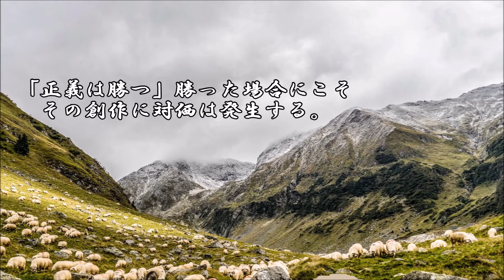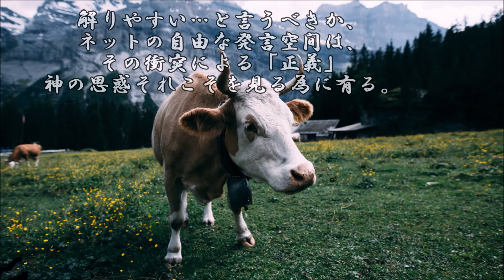ショートサーキット出張版読み上げ動画6607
「売春婦」その存在が居てこその、昭和の黄金期だった現実は、
重くある。それを否定しつつ、それよりも、それは何処に有る。

素材著作
風景